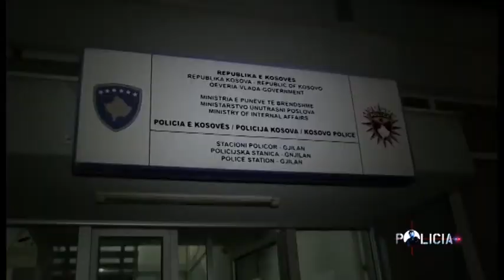Bllok lajmesh nga kronika, Qëlloi me thikë gruan. Arrestohet 54-vjeçari Prend Marku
1. QËLLOI ME THIKË GRUAN. ARRESTOHET 54-VJEÇARI GJELA MARKU.
2. KOSOVË, ARRESTOHEN 2 SHQIPTARË.  AKUZOHEN SI VRASËS ME PAGESË.
3. DIGJET NGA FLAKËT MJETI. DYSHOHET PËR DEFEKT TEKNIK.